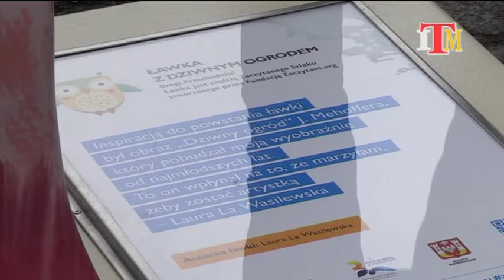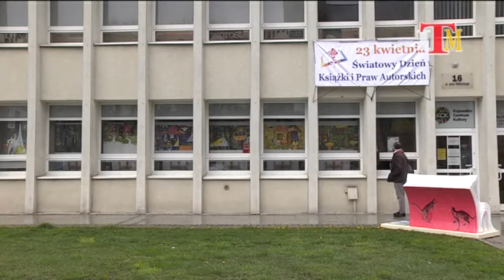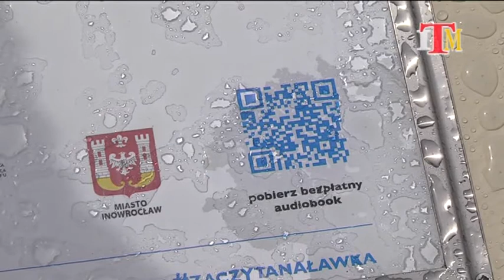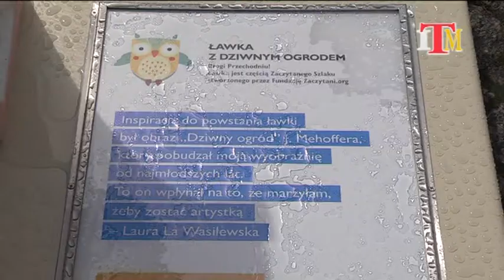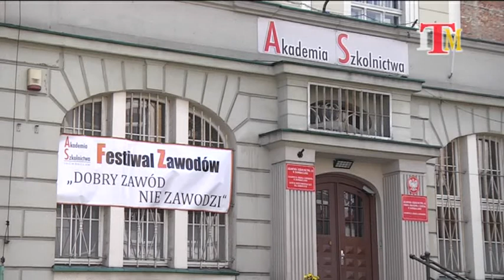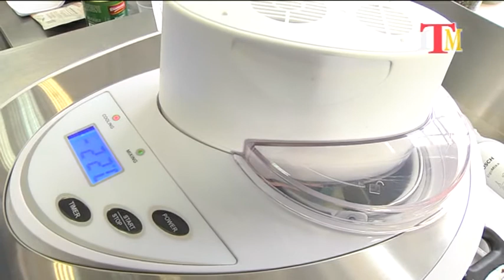Magazyn Miejski z dnia 27 kwietnia 2021 r.